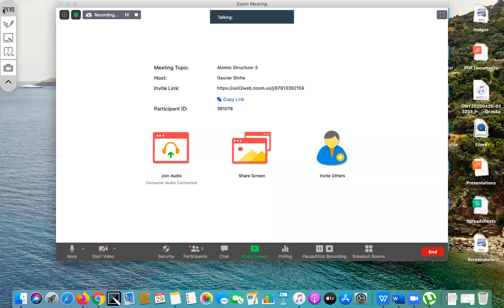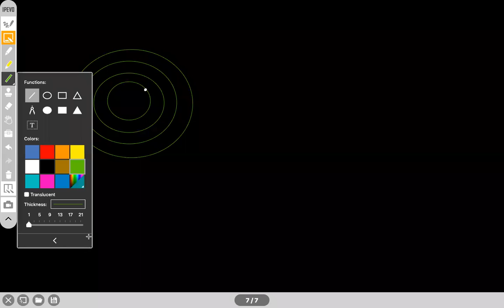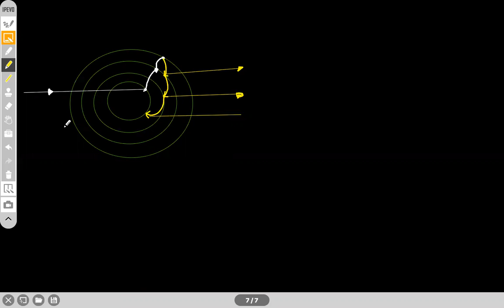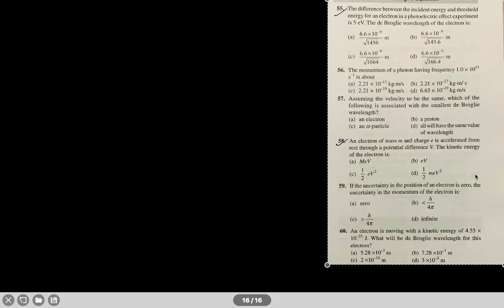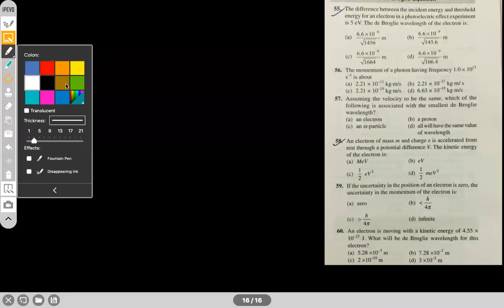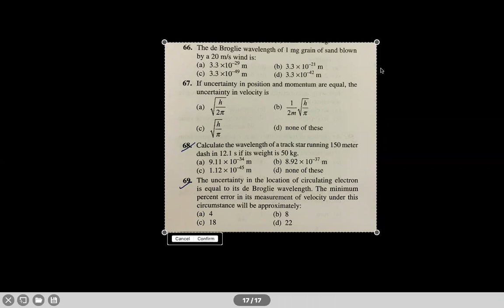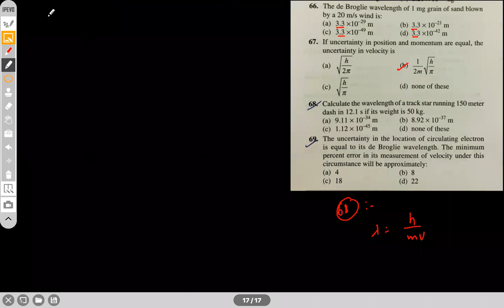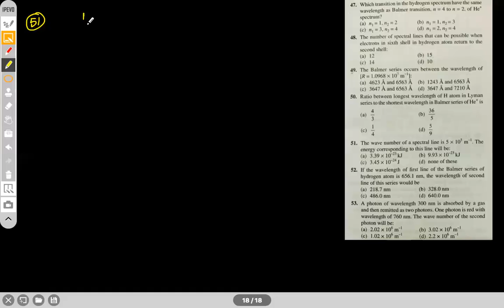ATOMIC STRUCTURE - SESSION III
RYDBERG'S CONSTANT, ELECTROMAGNETIC SPECTRUM, ABSORPTION SPECTRUM , EMISSION SPECTRUM, LYMAN, BALMER, PASCHEN , BRACKETT, PFUND, DE'BROGLIE WAVELENGTH FORMULA, HEISENBERG UNCERTAINITY PRINCIPLE, PROBLEM SOLVING
Chapter : ATOMIC STRUCTURE
Grade: XI
Author: GAURAV SINHA